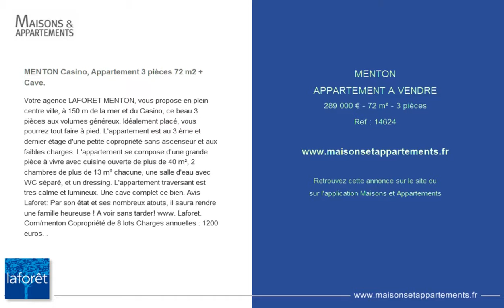MENTON - APPARTEMENT A VENDRE - 289 000 € - 72 m² - 3 pièces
Référence : 14624

MENTON Casino, Appartement 3 pièces 72 m2 + Cave.
Votre agence LAFORET MENTON, vous propose en plein centre ville, à 150 m de la mer et du Casino, ce beau 3 pièces aux volumes généreux. Idéalement placé, vous pourrez tout faire à pied. L'appartement est au 3 ème et dernier étage d'une petite copropriété sans ascenseur et aux faibles charges. L'appartement se compose d'une grande pièce à vivre avec cuisine ouverte de plus de 40 m², 2 chambres de plus de 13 m² chacune, une salle d'eau avec WC séparé, et un dressing. L'appartement traversant est tres calme et lumineux. Une cave complet ce bien. Avis Laforet: Par son état et ses nombreux atouts, il saura rendre une famille heureuse ! A voir sans tarder! www. Laforet. Com/menton Copropriété de 8 lots Charges annuelles : 1200 euros. .

Cette annonce vous est proposée par l'agence LAFORET IMMOBILIER MENTON